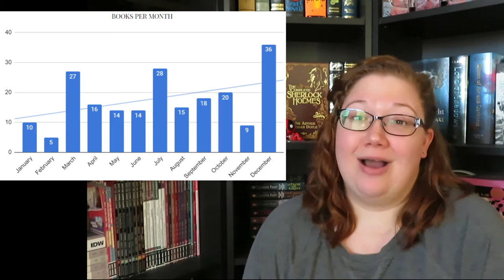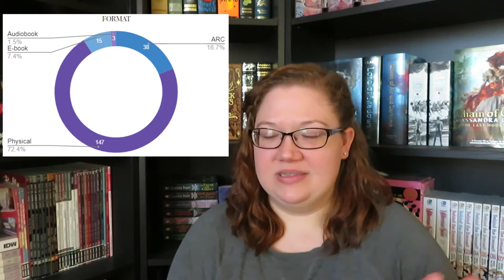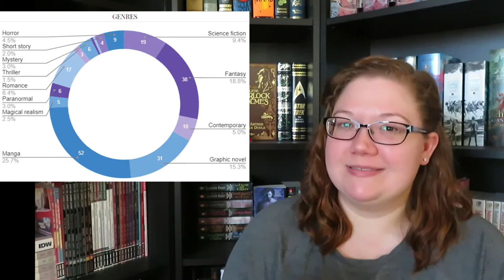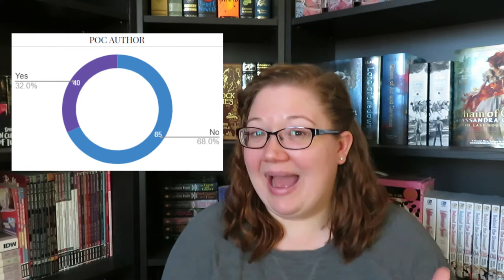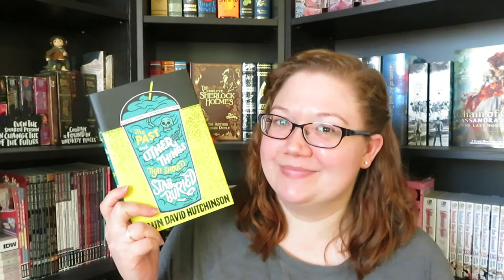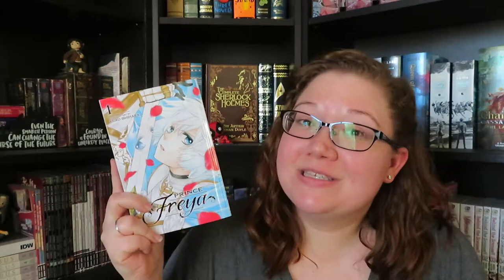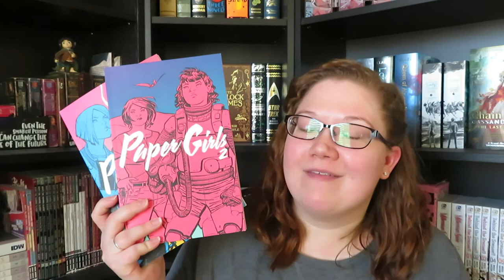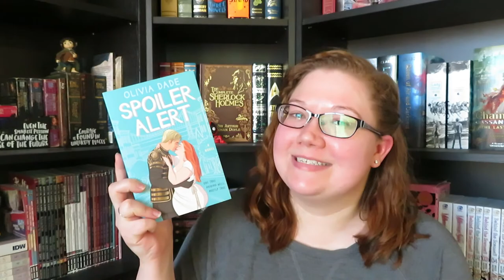2020 Stats // Every Book I Read in 2020 [CC]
It's time for ALL THE STATS!

In 2020 I used @BookRoast's CAWPILE spreadsheet! I will be using the new version for this year, but I'll probably be making a few tweaks to fit my reading better.